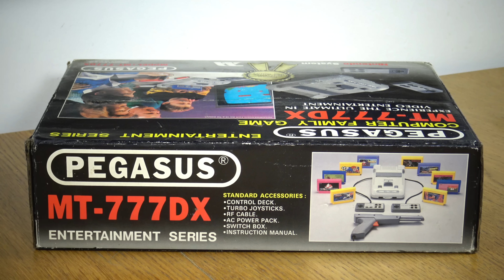Oryginalny PEGASUS (prezentacja i test)